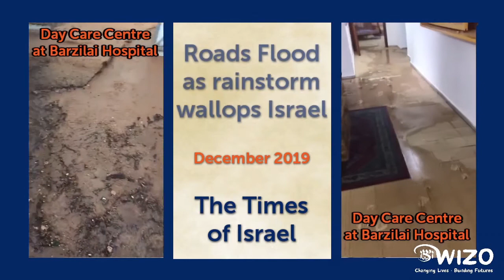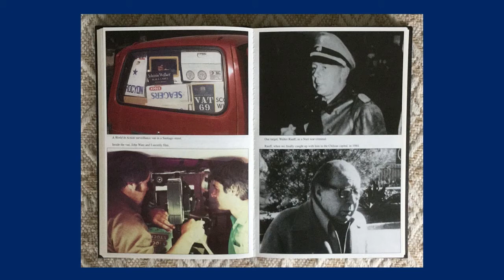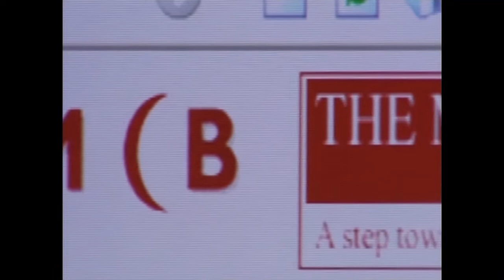Live event: conversation with John Ware about investigative journalism - VideoCaptain.tv *full video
A virtual event produced by VideoCaptain.tv
A live online event where John Ware, a broadcaster and writer, was interviewed remotely by Stephen Pollard, the Editor of the Jewish Chronicle. The event was hosted online by Annabel Stelzer from Wizo UK, and included video clips and images of John Ware's work and Wizo's activity. The event included questions from the audience.